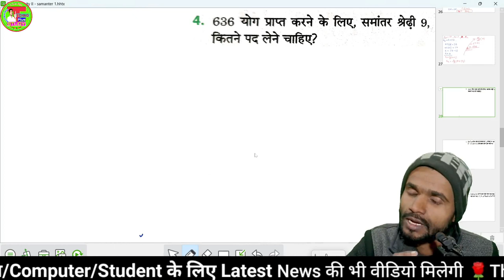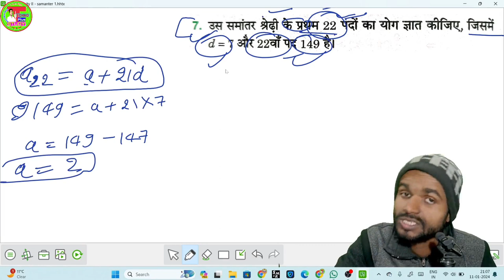समांतर श्रेणी | Arithmetic Progression | Exercise Solution | Class 10th Math(गणित) | Ncert Solution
समांतर श्रेणी | Arithmetic Progression | Exercise Solution | Class 10th Math(गणित) | Ncert Solution For Highschool Mathematics
,,, आज इस वीडियो में class 10th गणित के math वाले सभी पाठ के सभी प्रश्न को क्रम से लायेंगे ,,,
 __________________________________________ ✔✔✔इंटरमीडिएट से जुडी हुई विडियो की लिंक.👇👇
📚Math के वीडियो प्लेलिस्ट लिंक 👇👇👇
📚Cover Topic👇👇
   chemistry numerical solutions,विज्ञान के बीच के सवालों को कैसे हल करें,dashmalav ka guna,rasayan vigyaan numerical,dashmalav,chemistry ke numerical kaise lagaye,भौतिक विज्ञान के किसी भी numerical को हल करें fast,how to solve numericals in chemistry,division kaise karte hain,verg kaise nikale,समीकरण ,क्लास 10 math